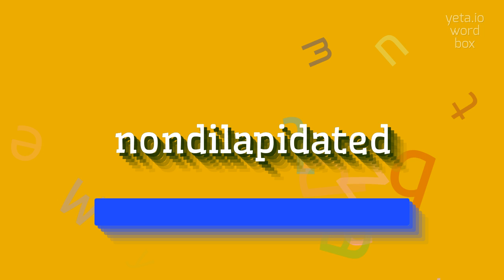How to say "nondilapidated"! (High Quality Voices)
Watch in this video how to say and pronounce "nondilapidated"!